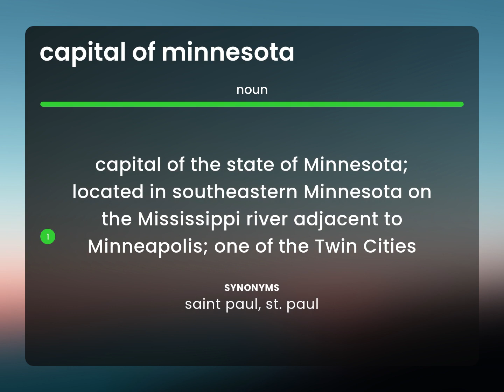Capital of minnesota — definition of CAPITAL OF MINNESOTA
CAPITAL OF MINNESOTA in the dictionary

Susan Miller (2023, March 10.) What is Capital of minnesota?